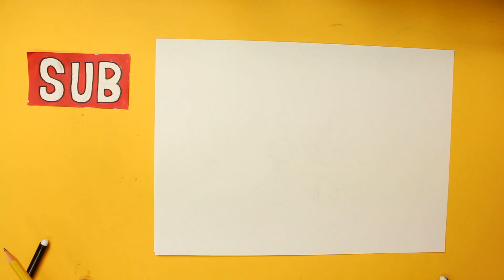HOW TO DRAW A CHRISTMAS SOCK CUTE, Easy step by step drawing lessons for kids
How to draw a christmas sock is the point of this video. Draw a christmas sock it isn’t hard an now I’ll teach you.

In 365 Sketches I’ll teach you step by step drawing lessons for kids and anyone that would like learn it. I’ll teach you how to draw animals, cartoons and easy things for kids and beginners. Every character that you imagine I’ll draw four you.